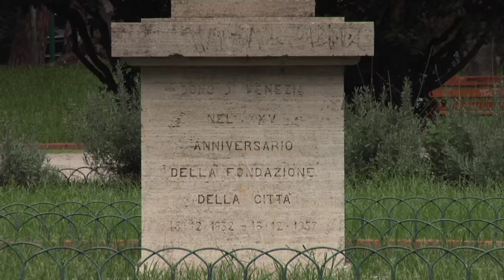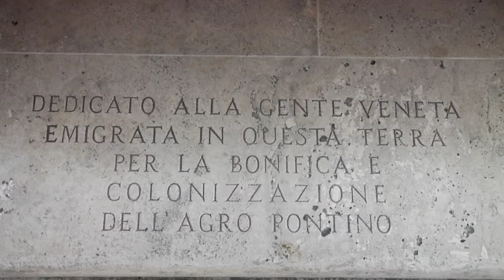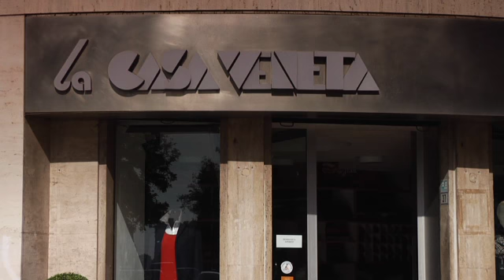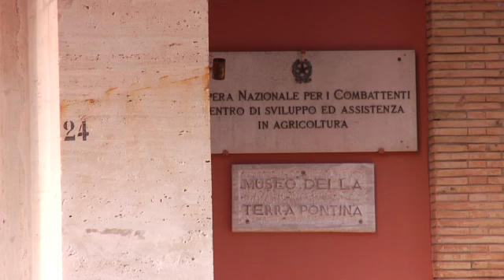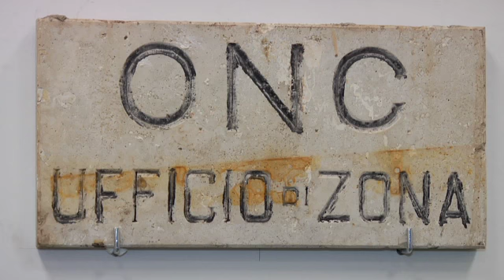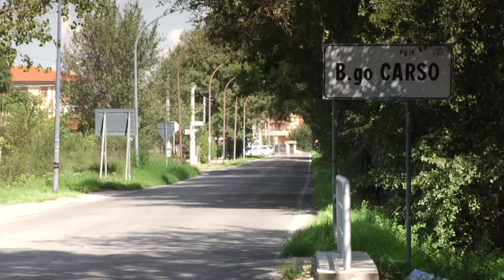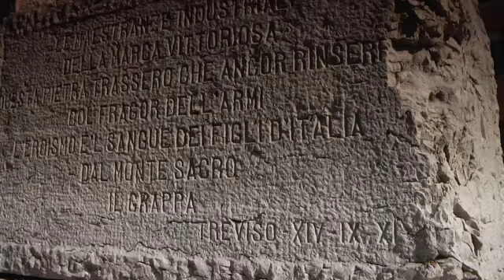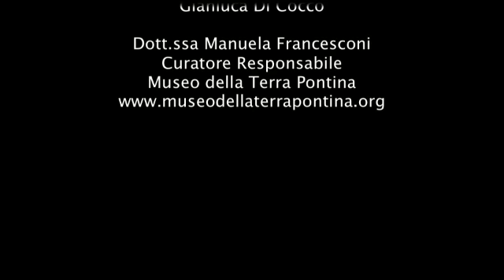LILT da Treviso a Latina